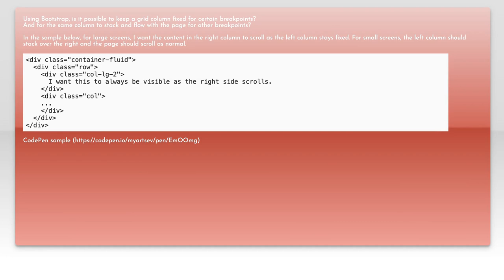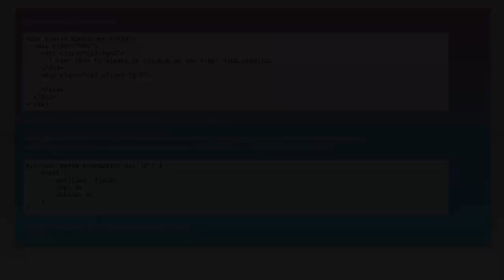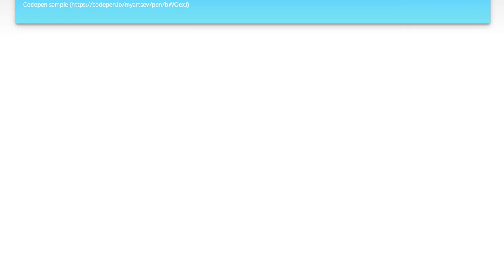How to Create a Fixed Column in a Responsive Grid: Step-by-Step Guide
In this video, we'll explore the essential techniques for creating a fixed column within a responsive grid layout. Whether you're designing a website or an application, understanding how to effectively implement a fixed column can enhance user experience and improve content organization. Join us as we walk through each step, providing clear explanations and practical examples to help you master this important web design skill.

Today's Topic: How to Create a Fixed Column in a Responsive Grid: Step-by-Step Guide

Related to: fixedcolumn, responsivegrid, step-by-stepguide, webdesign, cssgrid, htmllayout, responsivedesign, fixedlayout, webdevelopment, front-enddevelopment, gridsystem, uidesign, webtutorials, codingtutorial, designtips, websitelayout, mobile-friendlydesign,